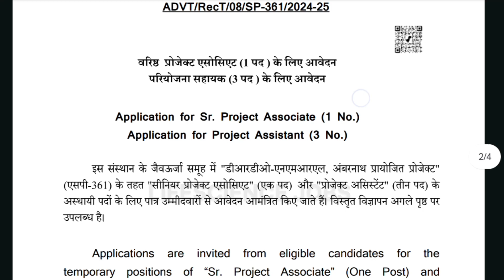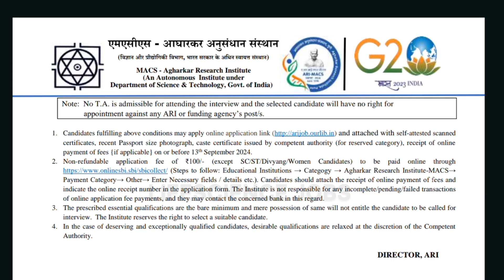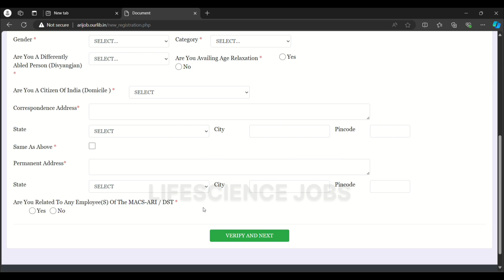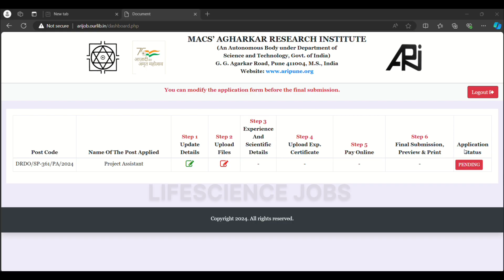MACS Agharkhar Research Institute hiring Freshers for Project associate| Pune | Lifescience| bsc msc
MACS Agharkhar Research Institute hiring Freshers and experienced for the role of Senior Research Associate and Project assistant and candidates with Bsc Msc Btech Mtech in Lifescience can apply